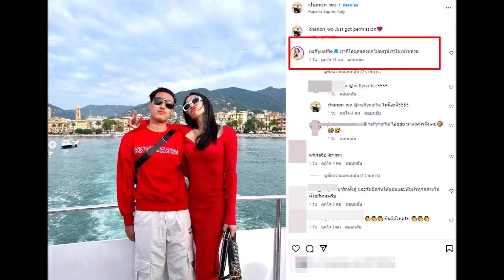แพท ณปภา โชว์แหวนเพชร 3 กะรัต ที่ พี ชานนท์ ซื้อให้ รู้ราคาถึงกับอิจฉา